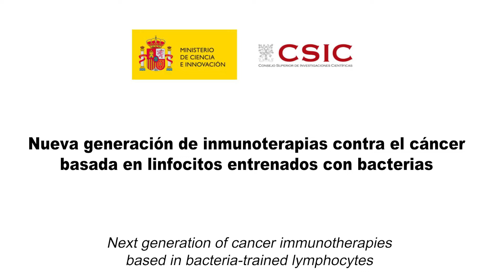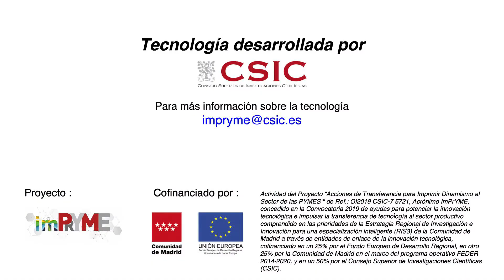Nueva generación de inmunoterapias contra el cáncer basada en linfocitos entrenados con bacterias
Next generation of cancer immunotherapies based on bacteria-trained lymphocytes